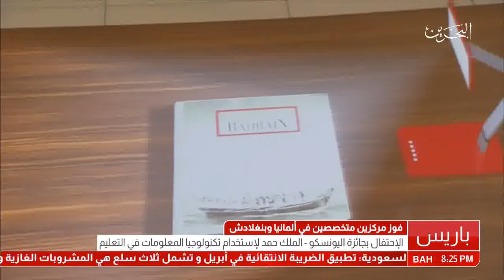البحرين : نيابة عن جلالة الملك.. وزير الخارجية يسلم جائزة (اليونسكو - الملك حمد بن عيسى آل خليفة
نيابة عن جلالة الملك.. وزير الخارجية يسلم جائزة (اليونسكو - الملك حمد بن عيسى آل خليفة لاستخدام تكنولوجيات المعلومات والاتصالات في التعليم)